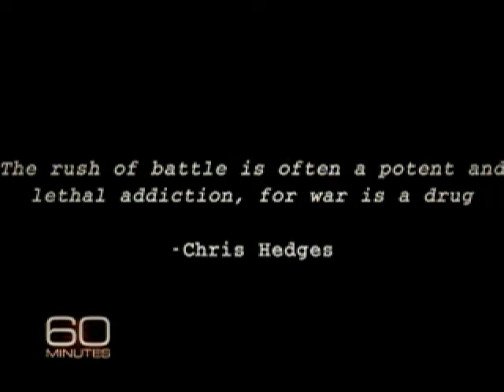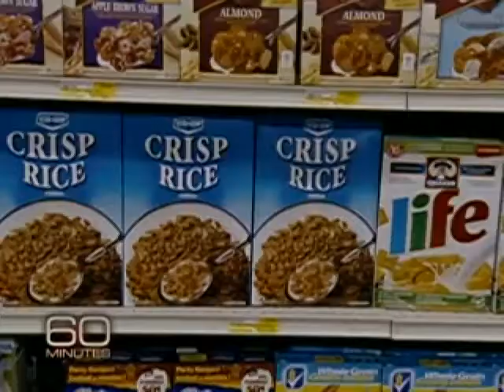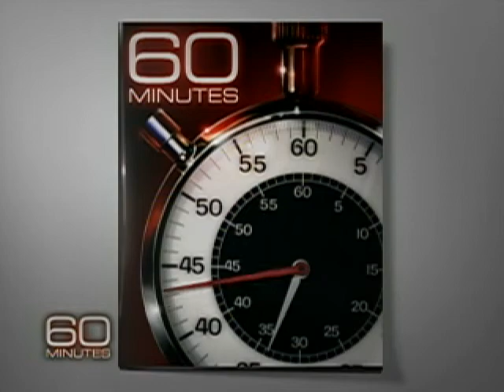Kathryn Bigelow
Lesley Stahl talks to Kathryn Bigelow about her award-winning film, "The Hurt Locker," for which she won the Academy Award for Best Director, the first woman ever to win in that category.